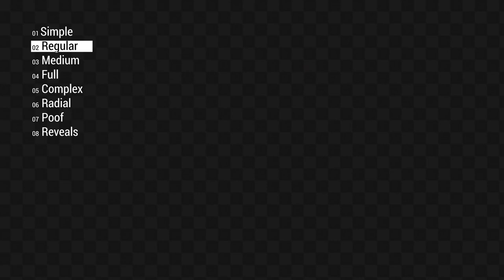40 Animated Splashes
After Effects project with 40 frame by frame animated splashes Main feature 4k resolution (3840×2160px) Highly Scalable Essential Graphics settings (colors, hide / show elements, glow, framerate) Well organized No Plugins